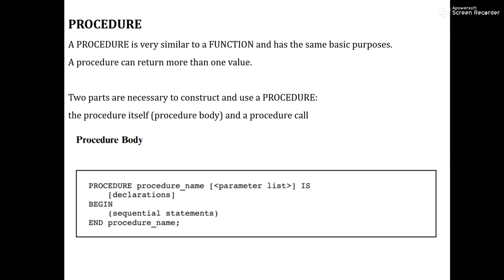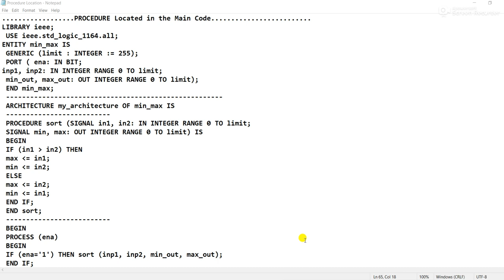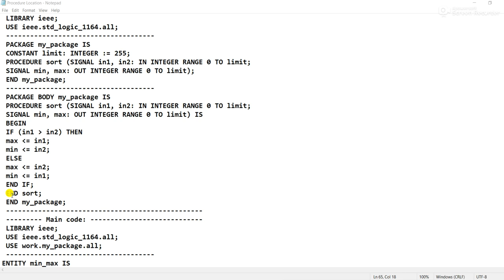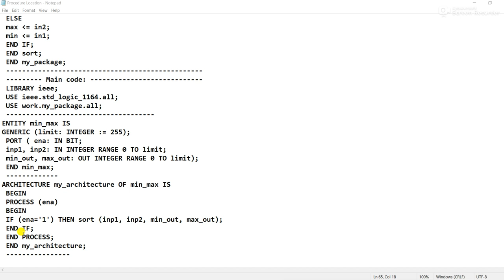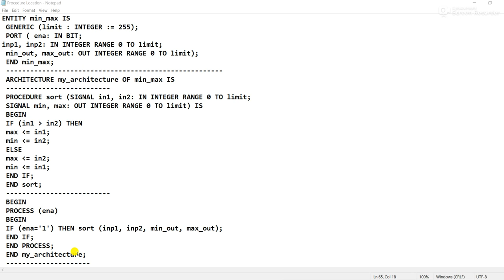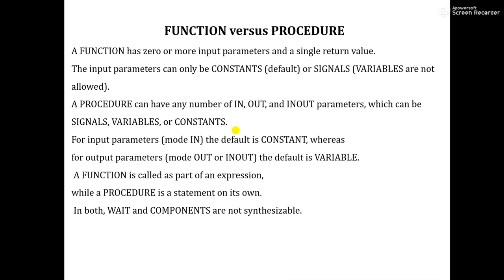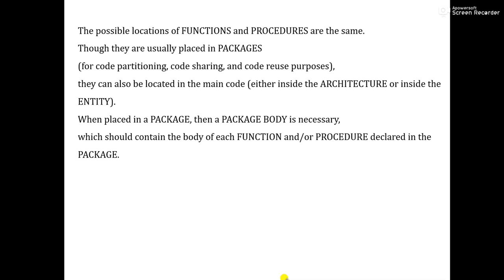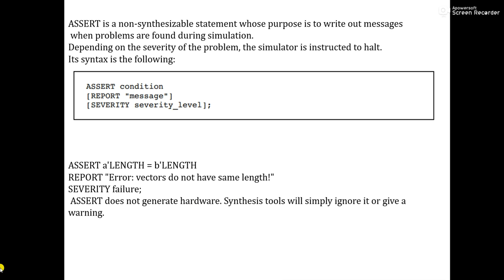Lecture 27 Procedure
In this lecture we will learn about procedure and its declaration in main body and package.